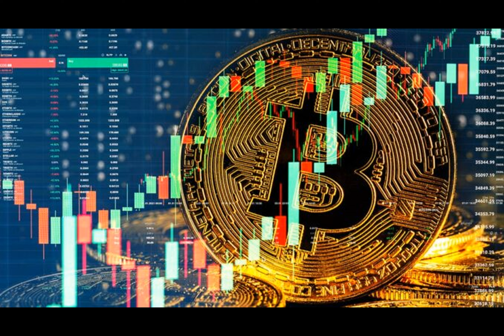Major Factors Confirming ATH For Bitcoin Price And Crypto Market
Bitcoin's meteoric rise has captivated both seasoned traders and casual investors alike. Will it hit $50,000 before the year ends? The U.S. Federal Reserve's recent stance hints at a buoyant market, while experts foresee an unshakable bullish trend.